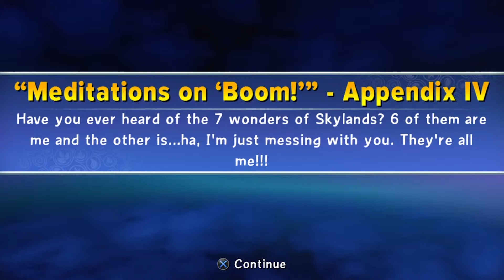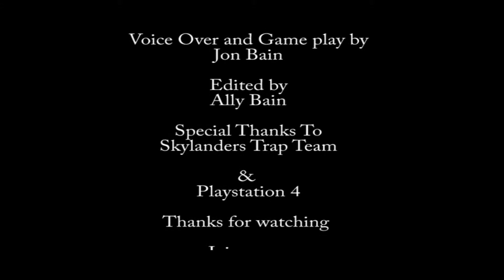Skylanders Trap Team Part 6 Mirror of Mystery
0:33 Mirror of Mystery Cut scene
2:33 End cut scene, begin gameplay
12:43 Cut scene
13:07 End cut scene , more gameplay
15:50 Capturing Mab Lobs
19:38 Cut scene